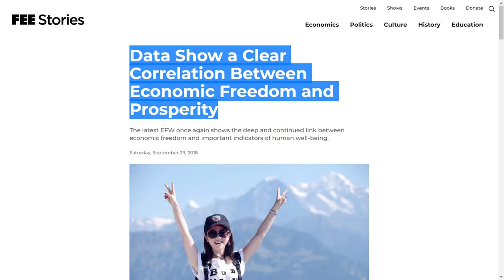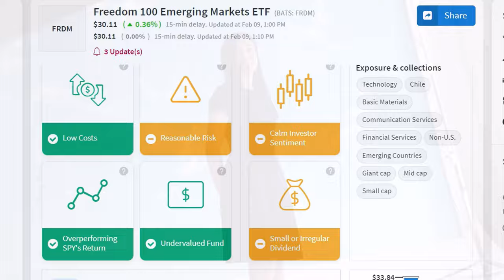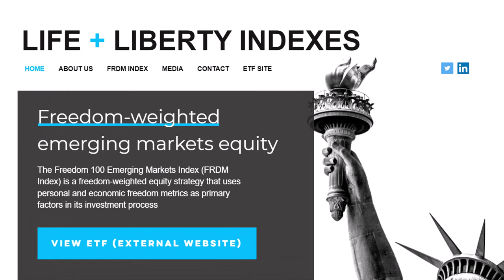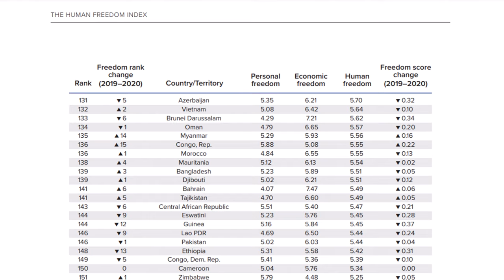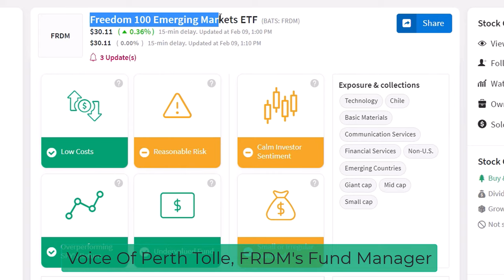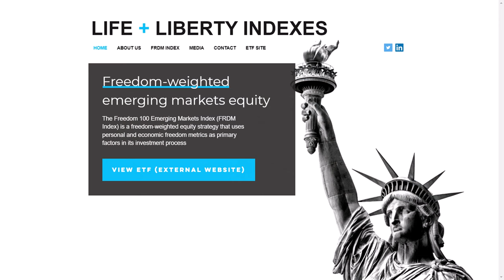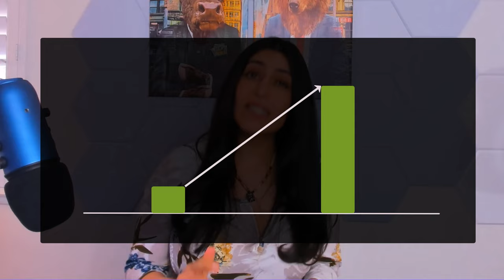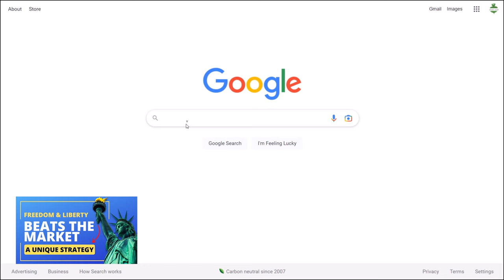Beat The Market With The Most Interesting & Unique ETF (FRDM)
The Freedom 100 Emerging Markets ETF (Ticker: FRDM) is the exchange-traded fund I'd like to introduce and research today. The fund is run by an amazing fund manager, Perth Tolle, who is a superstar in the ETF industry and professional finance world.

The ETF has only been available for almost four years and is already managing more than $200M in assets. It has been overperforming the S&P 500 in the last month, three months, six months, YTD, and one year. Despite all the work the fund does in managing its index, it charges less than 0.5% in fees, and it is not a leveraged fund with a lower beta than SPY, making it a fund with quite a favorable score on its ETF Card on our platform.

In today's episode, we discuss the strategy behind the ETF and how the Liberty & Freedom Indexes use the Human Freedom Index to develop the Freedom 100 Emerging Markets ETF:

00:00 The advantage of being able to invest in ETFs
01:03 The correlation between freedom and economic growth
02:37 Introduction to the Freedom + Liberty Indexes
04:58 Researching the Freedom 100 Emerging Markets ETF FRDM
07:34 Episode recap

▼USE STOCK CARD FOR FREE TO RESEARCH ▼

Stock Card brings digestible investment insights and curates model portfolios and ideas for individual investors. Our mission is to enable everyone with any level of wealth or financial knowledge to become the best asset managers for their personal portfolios and wealth.

Roughly 80,000 investors have signed up and love using Stock Card. Prominent financial creators such as Joseph Hogue, Brian Feroldi, Brian Stoffel, and Ramin Nakisa understood the mission and joined us as partners by sharing their portfolios on Portfolio Center.  We post new videos regularly!